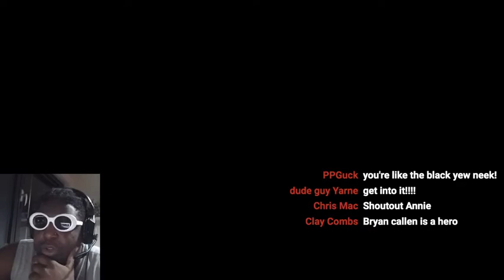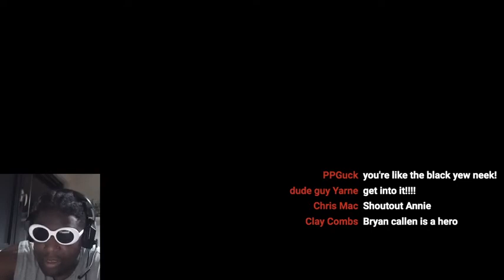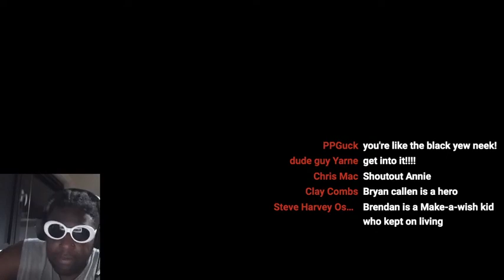Does Marc Maron HATE Brendan Schaub?